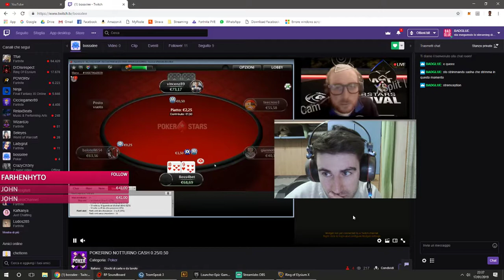CRAZY CART PLAYS..!!! Fortnite Daily Best Moments Ep.417 (Fortnite Battle Royale Funny Moments)